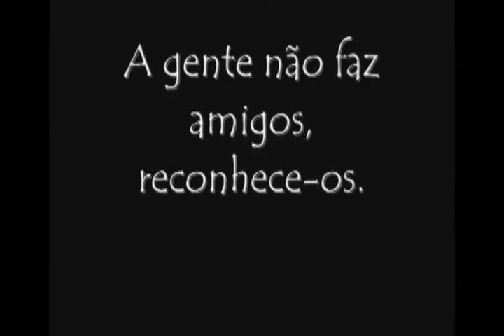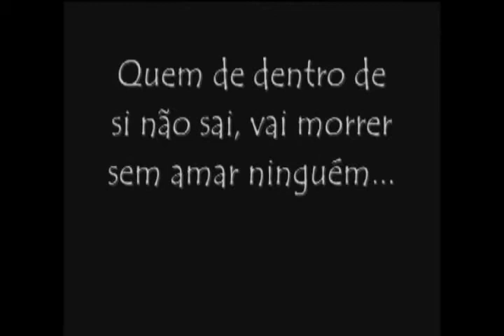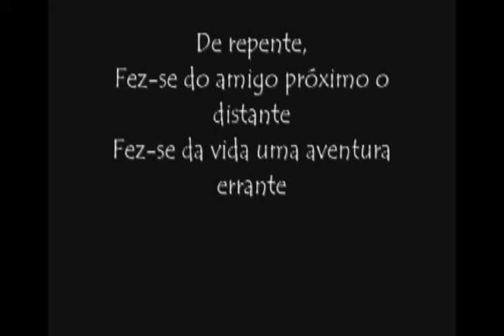TRAILER/teaser GAROTA DE IPANEMA O BAR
Absurdamente boêmio e eletrizantemente romântico. Só pra pessoas sensíveis.